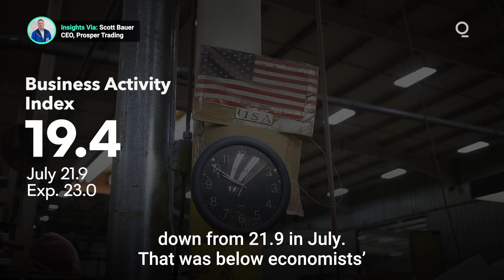U.S. Factory Activity Slows in July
The Philadelphia Fed Factory Index, which measures growth and factory activity in the U.S. mid-Atlantic region, slowed for the fourth consecutive month. What’s causing the downturn?  Presented by @cmegroup